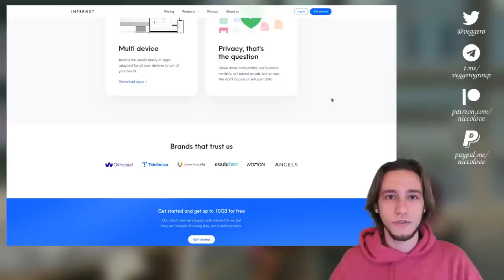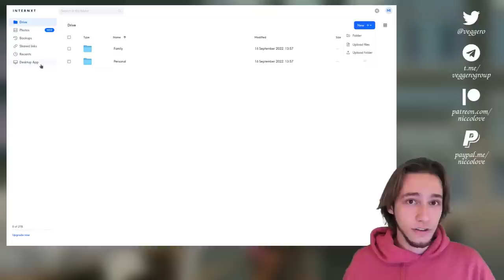A NEW KIND OF LINUX DISTRO!